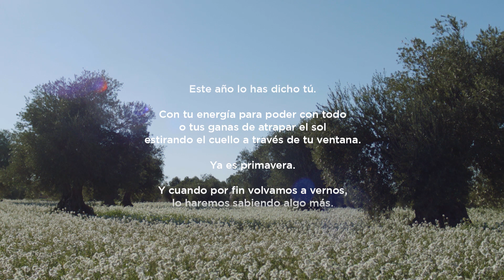El Corte Inglés “Defiende tu Primavera” con Ana de Armas .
El Corte Inglés recupera su campaña “Ya es Primavera” rodada con Ana de Armas, Wunderman Thompson y los creativos de El Corte Inglés